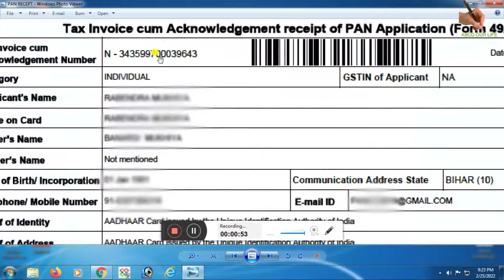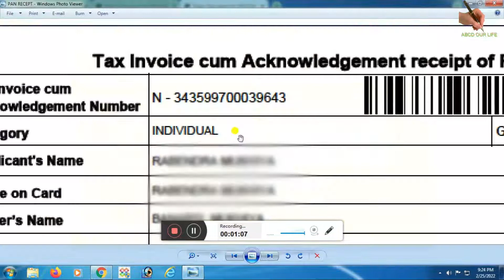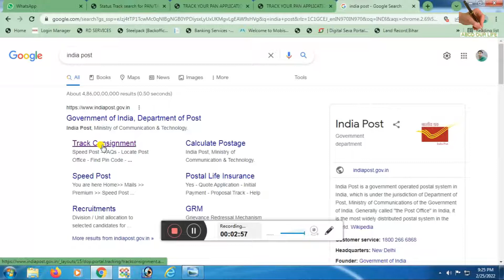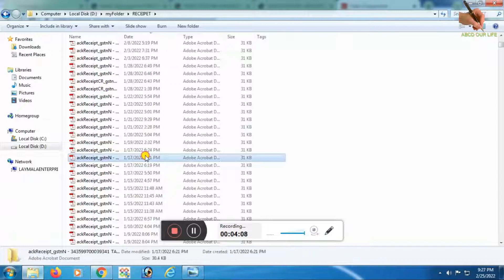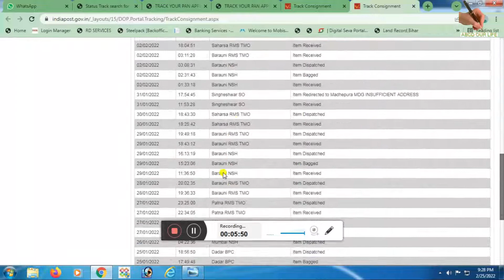How to cheak pan card stuts by NSDL | UTI | पैन कार्ड कहा है कैसे पता करे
Pan card kese download karen
Uti se pan card kese download karen,
NSDL se pan card kese download karen,
Khoya huaa pan card kese download karen,
How to download Pan card,
How to download Pan card by NSDL,
How to download Pan card by UTI,
Receiving se pan card kese download kare,
Pan number se pan card kese download kare,
Mobile no se pan card kese download karen,
How to download Pan card by mobile no,
How to download Pan card by receiving no,
How to download Pan card by pan no,

खोया हुआ पैन कार्ड कैसे डाउनलोड करे